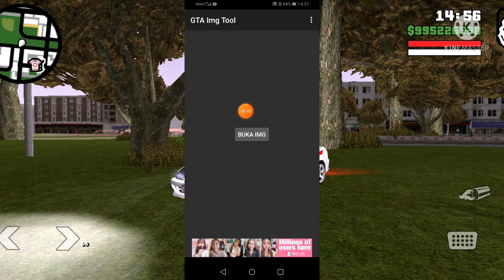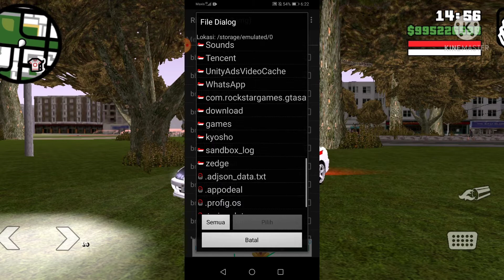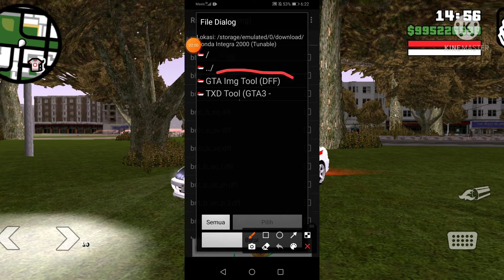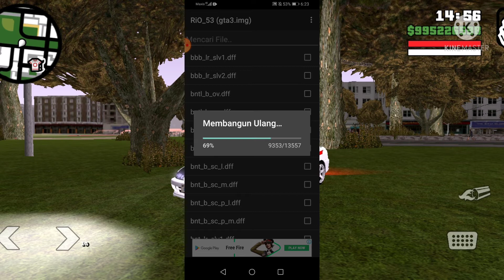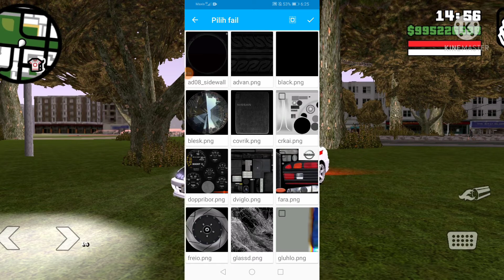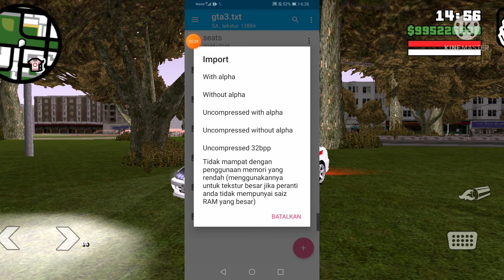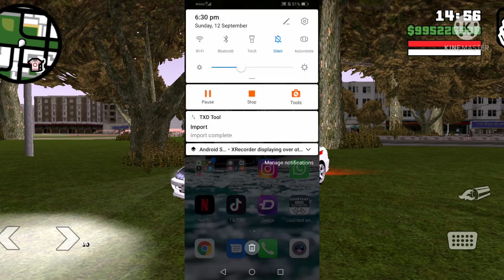gta sa car mod Honda lntegara 2000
download👇🏻

PASSWORD : NO